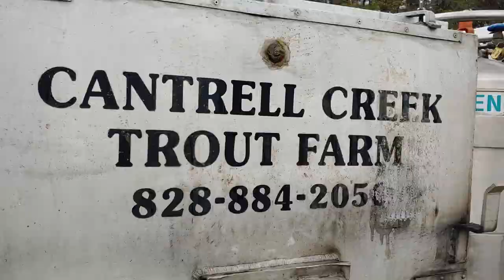Watch: Trout stocking at Lake Higgins Park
About 900 11 to 13 inch rainbow trout, 800 pounds, were released into the Lake Higgins Park Hatchery Pond in Greensboro, N.C., on Thursday, December 31, 2020. The fish were raised at Cantrell Creek Trout Farm in Brevard and were the third delivery to the pond this year.

The stocked pond is open to the public for fishing through the end of February.  “It’s $2 to start fishing and $4 a pound for the fish that you catch.” said Greensboro Parks and Recreation Lake Higgins Lake Activities Specialist Derek Dunn. “You do have to keep what you catch.” he added.

The Greensboro Parks and Recreation Department program has been very popular this year according to Dunn. “It may be due to Covid and folks just want to get out of the house and enjoy.” he said.